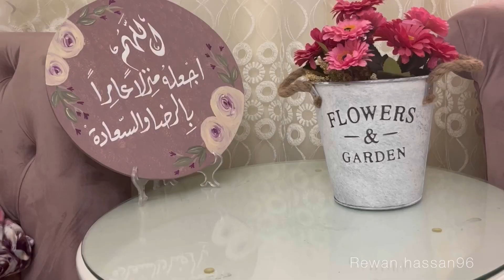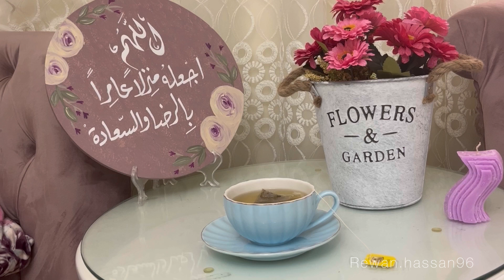روتين تنظيف و اعادة ترتيب دواليب المطبخ ✔️طريقتي في حفظ النعناع فريش لمدة اسبوعين 🌱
متنسوش تتابعوني ع الانستجرام ❤️